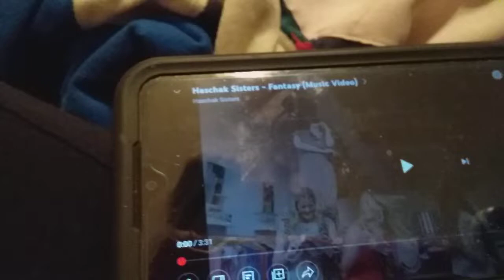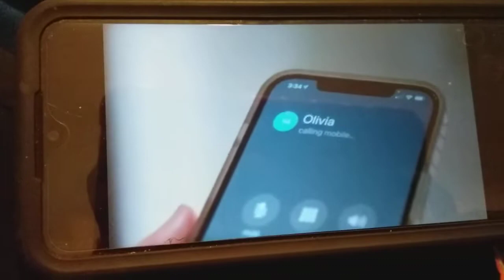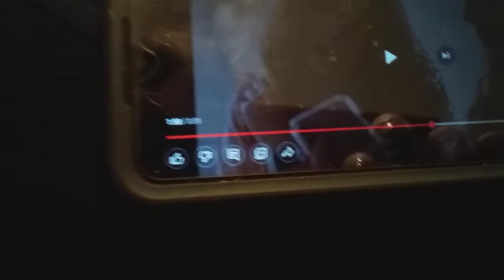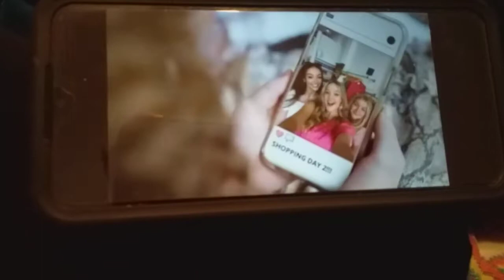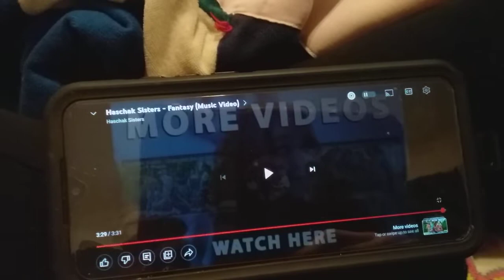fantasy by the haschak sisters